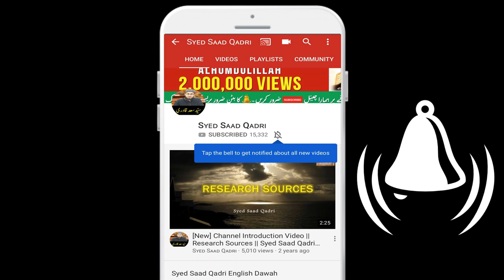Kya Hazrat Muawiya ne Kaha Saad Tum Mola Ali pe Lanat Kyun nahi karte